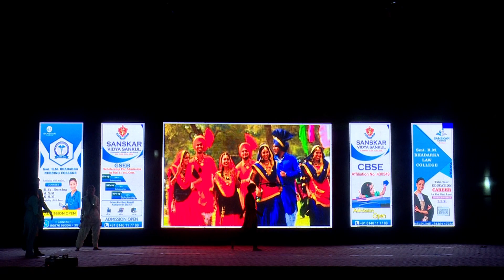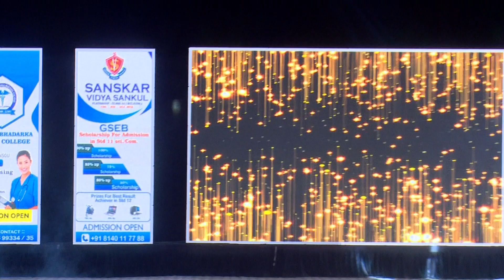INDIAN CUSTOM AND CULTURE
SANSKAR CAMPUS ( SURAT )
- SANSKAR VIDYA SANKUL CBSE
- SANSKAR VIDYA SANKUL GSEB
- SMT. R. M. BHADARKA NURSING COLLEGE
- SMT. R. M. BHADARKA BCA COLLEGE
- SMT. R. M. BHADARKA LAW COLLEGE

ADD. - SANSKAR CAMPUS, NH-48 KADODARA - PALSANA HIGHWAY, NR. AVADH SHANGRILLA BALESHWAR, PALSANA